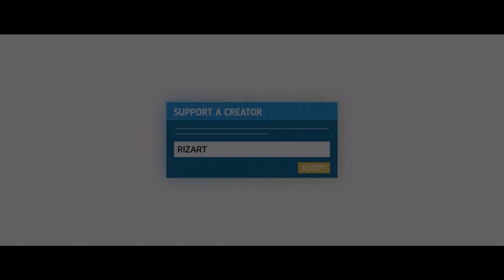タイマン俺より弱いやつとは組みたくない。。【フォートナイト・FORTNITE】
【所属】
Pro Gaming Team Crazy Raccoon所属

▼ Logicool G
Amazon Crazy Racoon 特設ページ：

▼ キーボード
【PRO X KB】

▼ マウス
【PRO X SUPERLIGHT】

▼ Blue Mic
【Blue Yeti X】